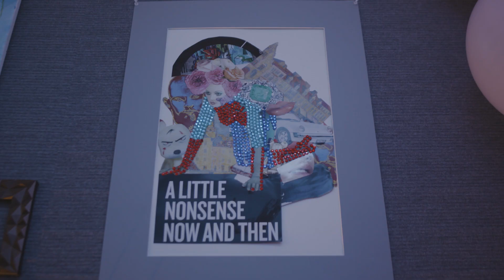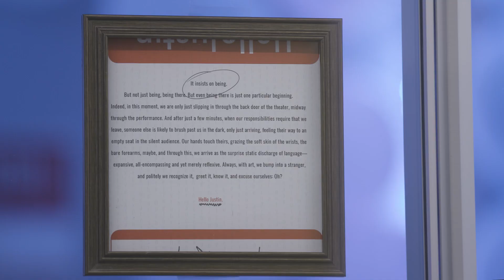The Hello Justin Project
From the minds behind the popup Modifier le Baie comes the HelloJustinProject

When you say hello to Justin you’re saying hello to yourself.

It insists on being.
But not just being, being there. But even being there is just one particular beginning.
Indeed, in this moment, we are only just slipping in through the back door of the theater, midway through the performance. And after just a few minutes, when our responsibilities require that we leave, someone else is likely to brush past us in the dark, only just arriving, feeling their way to an empty seat in the silent audience. Our hands touch theirs, grazing the soft skin of the wrists, the bare forearms, maybe, and through this, we arrive as the surprise static discharge of language— expansive, all-encompassing and yet merely reflexive. Always, with art, we bump into a stranger, and politely we recognize it,  greet it, know it, and excuse ourselves: Oh?

Hello Justin.